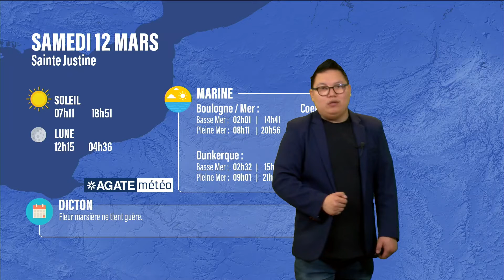Météo Hauts-de-France du 12 Mars 2022